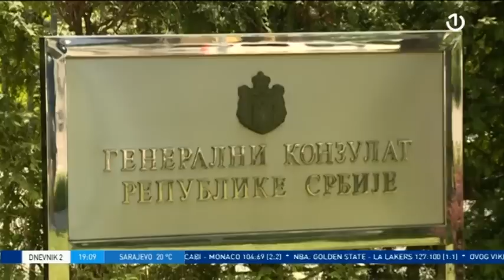Dan žalosti u Bosni i Hercegovini